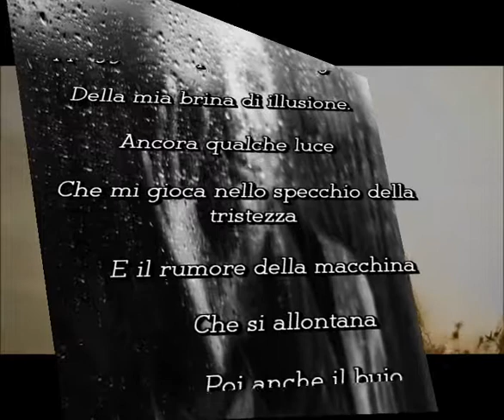Nel bicchiere della solitudine Nadezhda Slavova